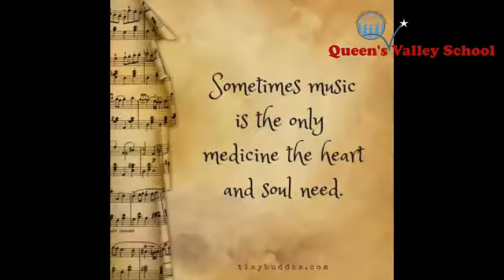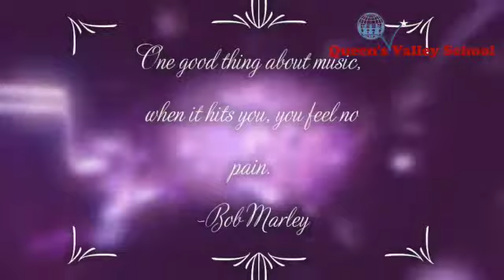QVS organised Rise Me Up Singing Stars Class IV -22.10.21